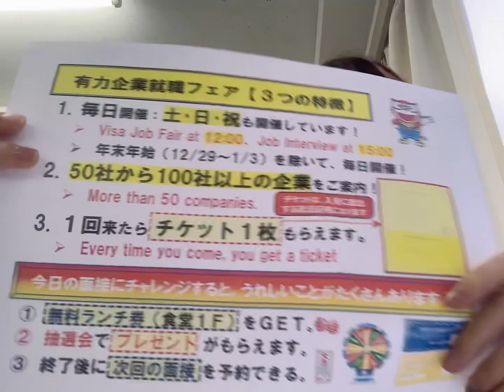【6/23 静岡翻译事务正社员募集】